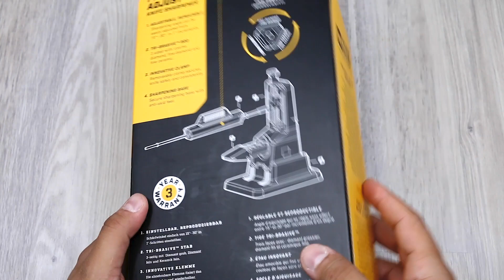تجربة و شرح مسن ورك شارب الجديد سهل بسيط عملي ( العقيلات ) work sharp precision adjust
تحصلون منتجات ورك شارب عند العقيلات الوكيل بالسعودية